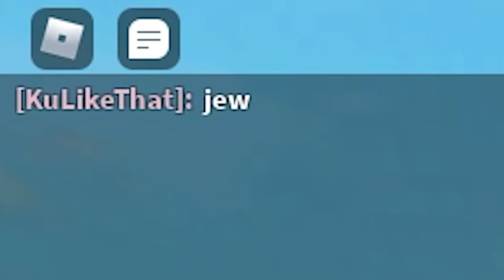based roblox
based af